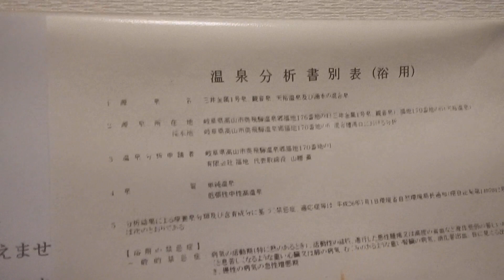奥飛騨温泉郷 福地温泉・民宿内山 内風呂